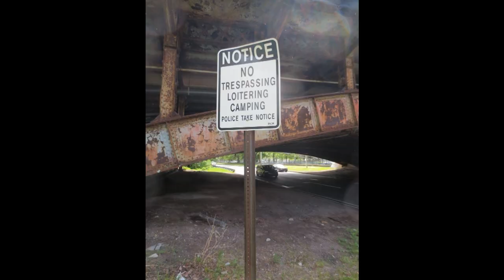Urban Options; Longfellow Bridge Part 3 Rounding the Bend Back to Cambridge.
The final clip entails a short and sweet traverse of the upriver side where the makeover will begin.